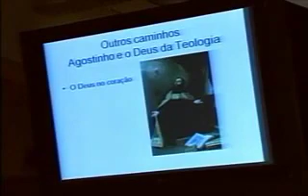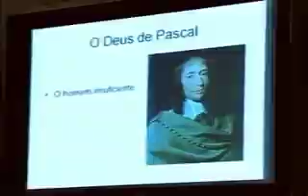Leandro Karnal Temor e Tremor CPFL Cultura